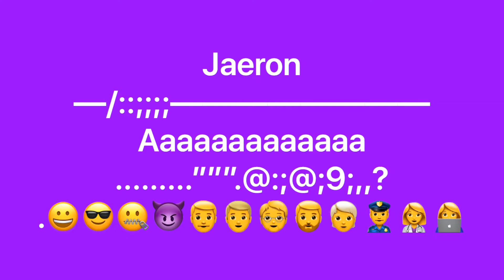My Robot Lego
My Lego Robot